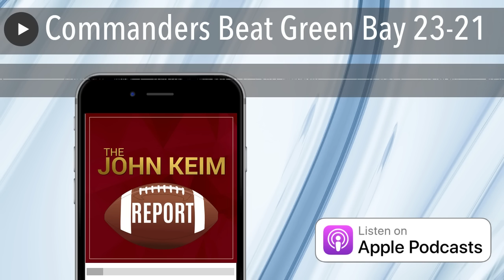Commanders Beat Green Bay 23-21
John talks to the PxP voice of the Commanders Bram Weinstein after Washington's 23-21 win over the Packers.

If you or someone you know has a gambling problem, crisis counseling and referral services can be accessed by calling 1-800-GAMBLER (IL/IN/LA/MI/NJ/PA/TN/WV/WY), 1-800-NEXT STEP (AZ), 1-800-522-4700 (CO/KS/NH), 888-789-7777/ (CT), 1-800-BETS OFF (IA), 877-8-HOPENY/text HOPENY (467369) (NY), visit OPGR.org (OR), or 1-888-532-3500 (VA). 21+ (18+ NH/WY). Physically present in AZ/CO/CT/IL/IN/IA/KS/LA(select parishes)/MI/NH/NJ/ NY/OR/PA/TN/VA/WV/WY only. $200 in Free bets: New customers only. Min. $5 deposit. Min $5 bet. $200 issued as eight (8) $25 free bets. Bet must win.. Stepped Up SGP: 1 Token issued per eligible game. Opt in req. Min $1 bet. Max bet limits apply. Min. 3-leg. Each leg min. -300 odds, total bet +100 odds or longer. Ends 1/8/23 @ 8pm.